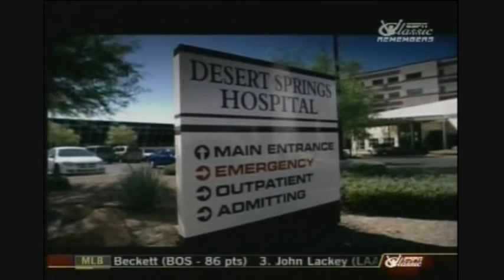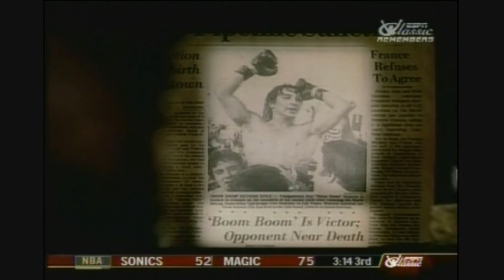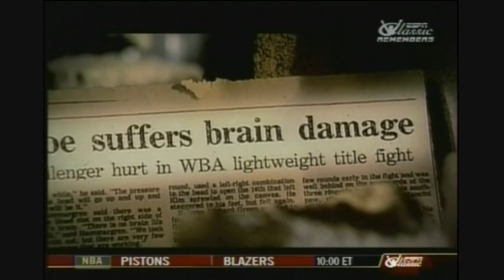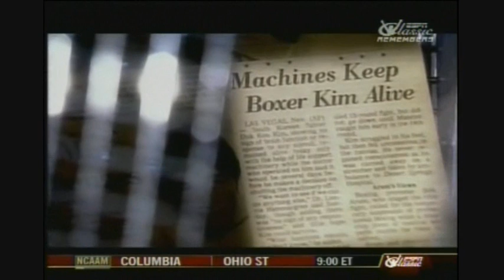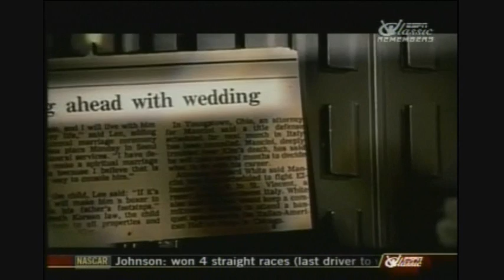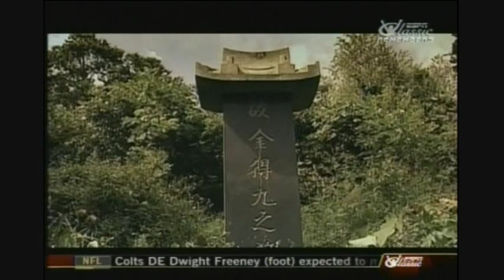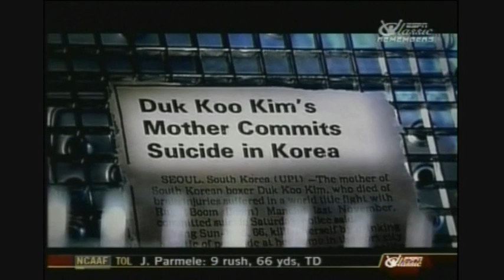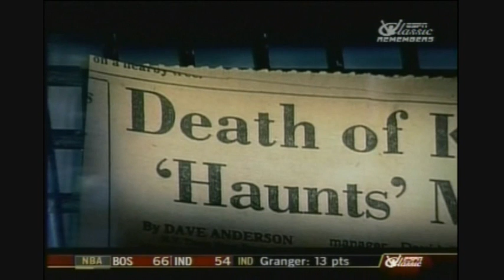Triumph and Tragedy - The Ray Mancini story (part 4)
Documentary about Ray 'Boom Boom' Mancini focusing on his battle with little-known Deuk Koo Kim, who later died as a result of this fight.